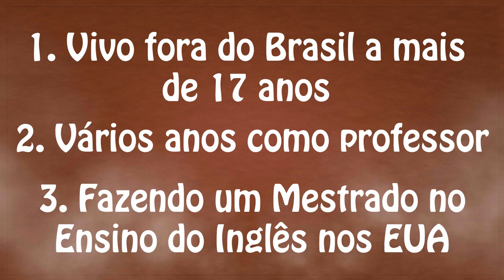Como perder o medo de falar Inglês. Uma semana de conteúdo gratuito de Inglês.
Encontrão do Inglês! Uma semana de conteúdo gratuito de Inglês.

Na primeira aula vou te ensinar como perder o medo de falar.
Na segunda vou te ensinar uma metodologia nova que criei.
Na terceira vou te dar uma ferramenta gratuita para você checar a sua pronúncia.

Não esqueça de convidar os amigos! Clique no botão de compartilhar, ou envie este link para eles no e-mail ou no WhatsApp

Aquele Abraço
Teacher Dan